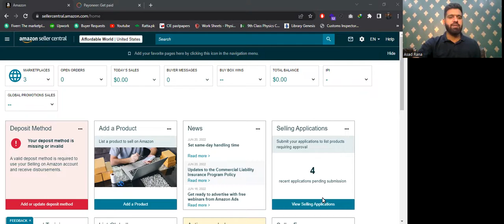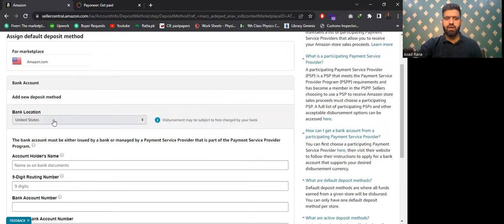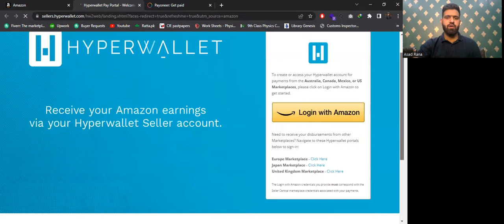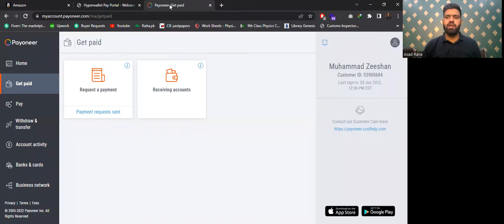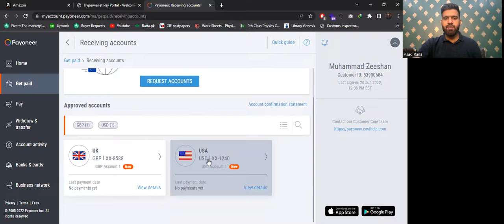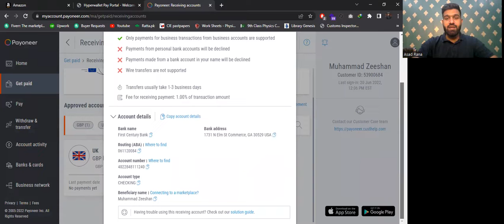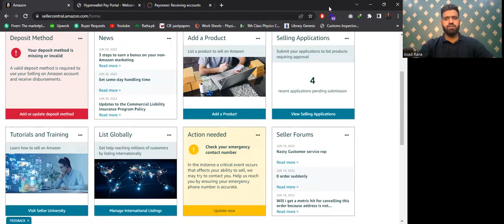How to add Deposit Method at Amazon seller central | Amazon Dropshipping Free Course by Asad Rana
In this video i have covered how to add Deposit Method at Amazon seller central, its series of amazon Dropshipping Free Course by Asad Rana must watch full video and then you will know the best methods.